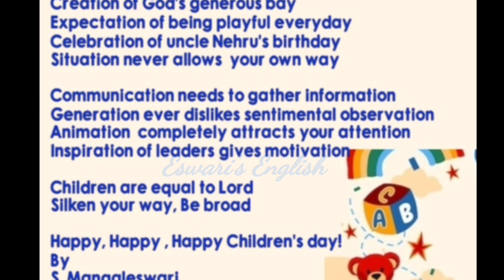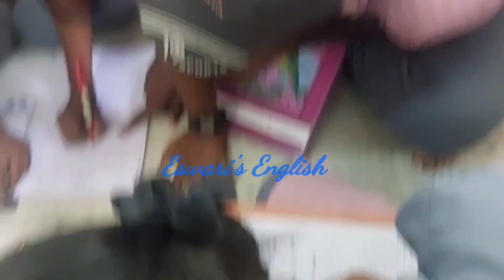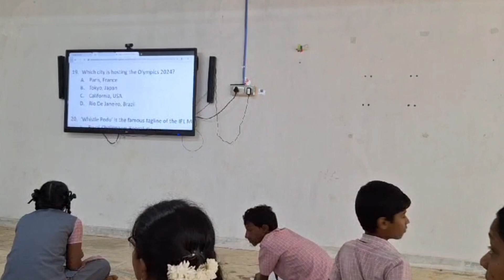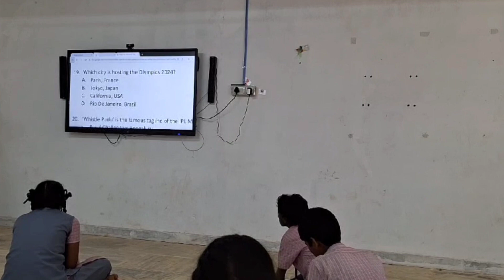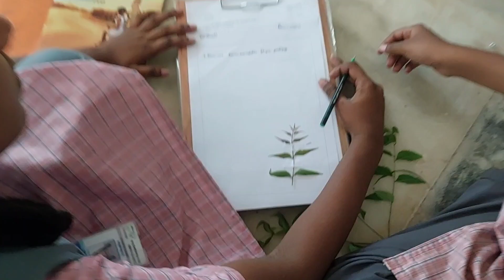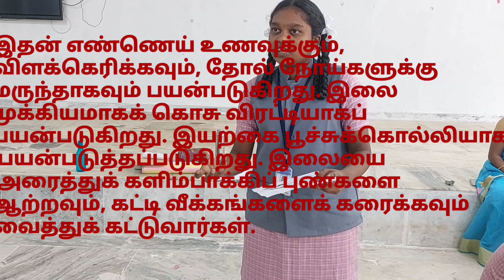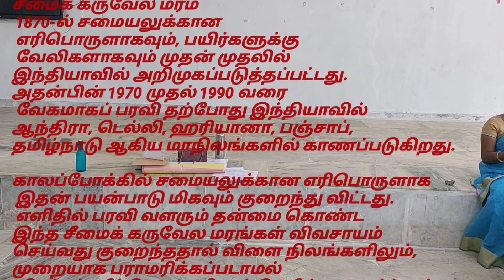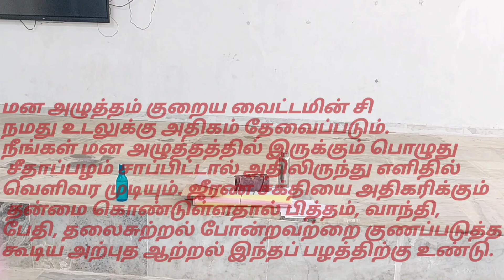Siraguviri Symposium part 3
Products of eatables were given to the groups to discuss about Whether they are junk or healthy. They pointed out the ingredients and told the positive and negative impacts of eating them. Then they participated in the tasks "Sports quiz" and " Identify the plants and trees" in your premises. Enjoy learning. இணைந்திருங்கள் கற்றலில் கை ✋ கோர்ப்போம்.# சொ.மங்களேஸ்வரி#